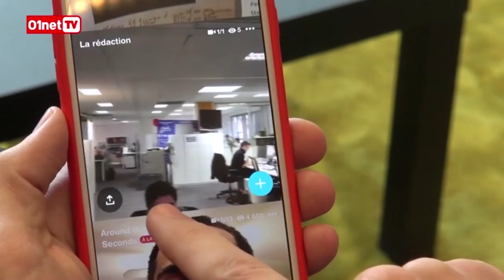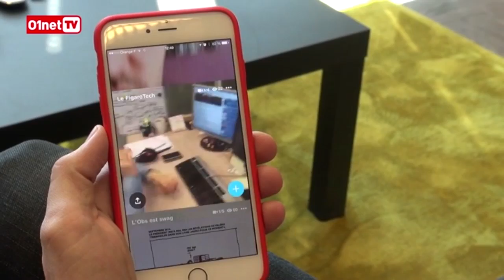Riff, le cadavre exquis vidéo version Facebook !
Facebook lance Riff, une appli pour créer des vidéos entre amis !
Cette application est gratuite et disponible sur Iphone et Android.
Elle a été testée par les équipes de 01net.